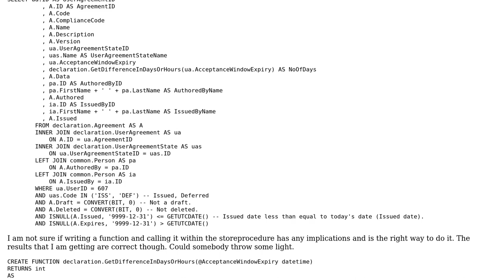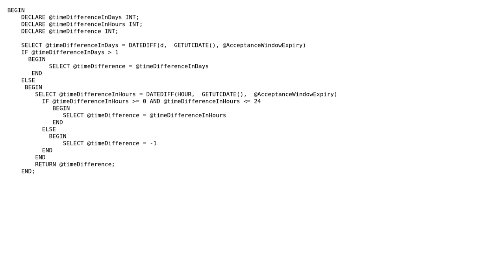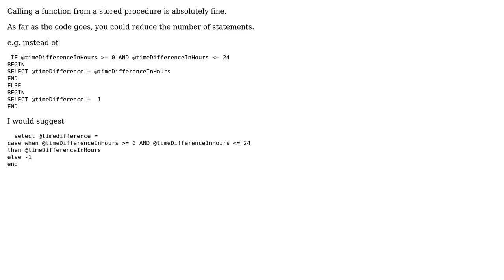Code Review: Calling a function within stored procedure to derive a value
With thanks & praise to God, and with thanks to the many people who have made this project possible! | Content (except music & images) licensed under CC BY-SA | Music | Images & others | With thanks to user Tom user George Barwood and the Stack Exchange Network Trademarks are property of their respective owners. You are responsible for your own actions.